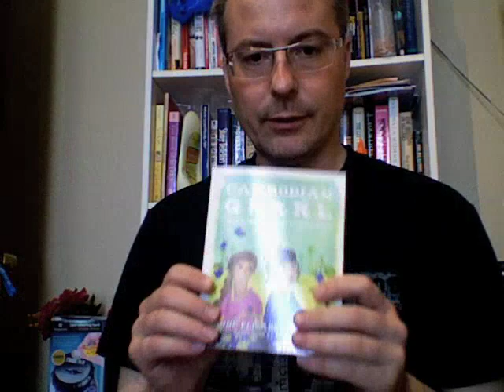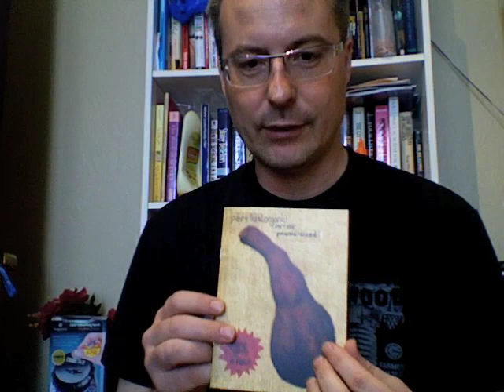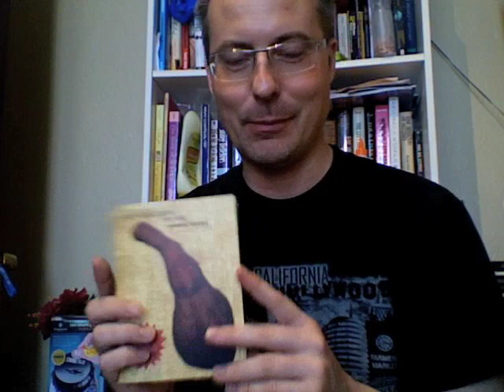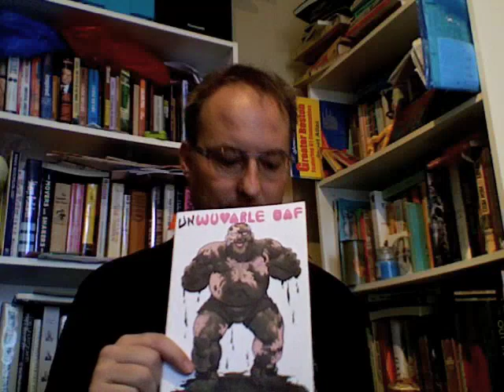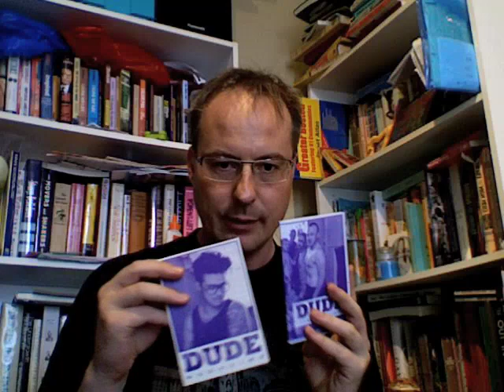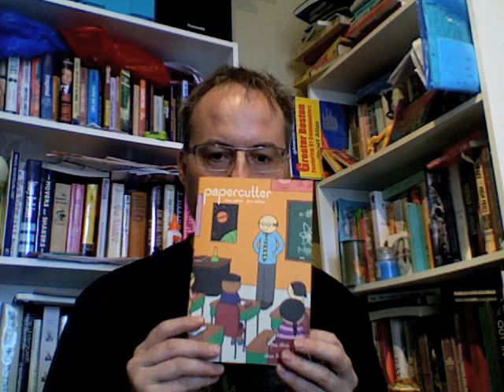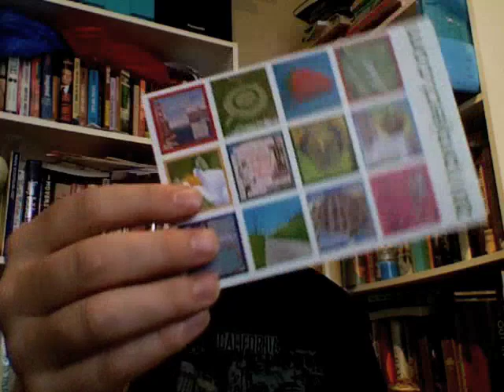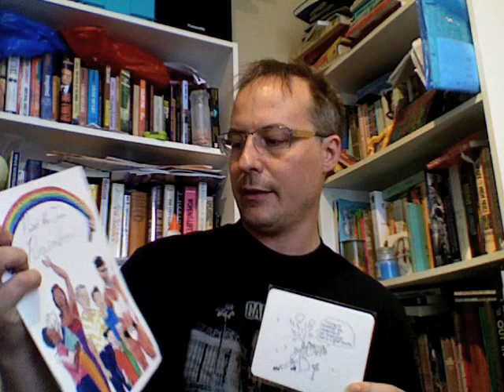2011 SF zine fest zines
Zines from the 2011 San Francisco Zine Fest. The focus of my collecting is zines with queer content.